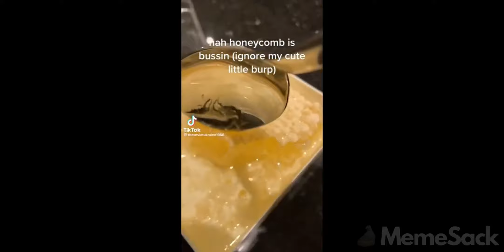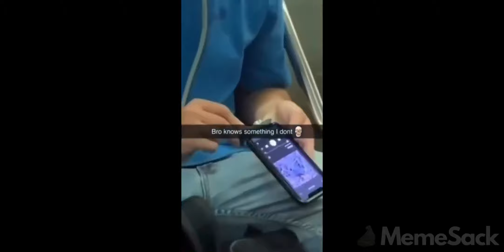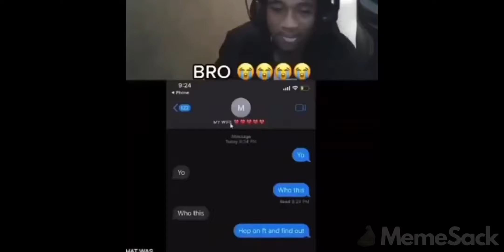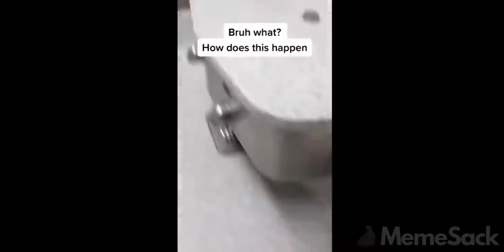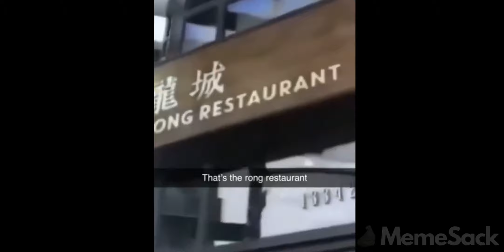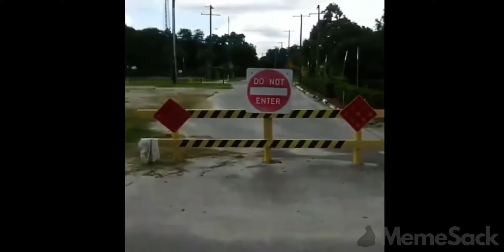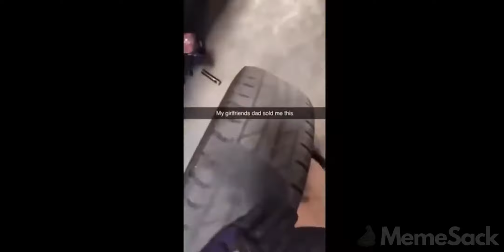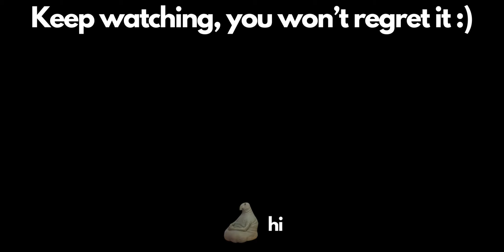hilarious memes that if ylyl 4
Hope you like hilarious memes because I have a sack full of them😏

Come enjoy the funniest memes you ever witnessed on the internet, they will make you laugh all day, I promise.

Work? School? Hanging out with your friends? You will remember them memes and start laughing💀

If you ever felt the need of having a good time or being happy, this is the place for you. The MemeSack wisely chooses the memes that are 100% going to make your day better. The MemeSack will never disappoint you.